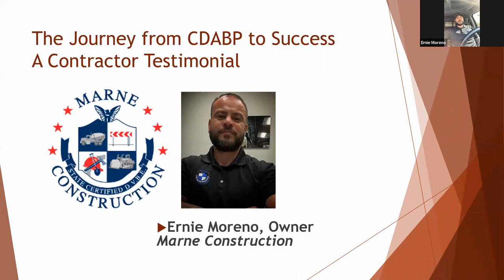CDABP Contractor Profile - Ernie Moreno, Marne Construction.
Ernie Moreno, Owner, Marne Construction describes how is business partnered with the Contractor Development and Bonding Program to land a contract to work on the LAX Automated People Mover project.